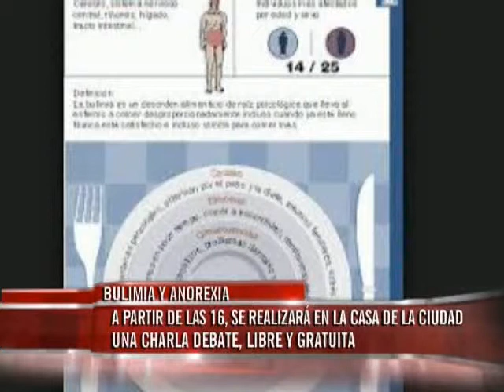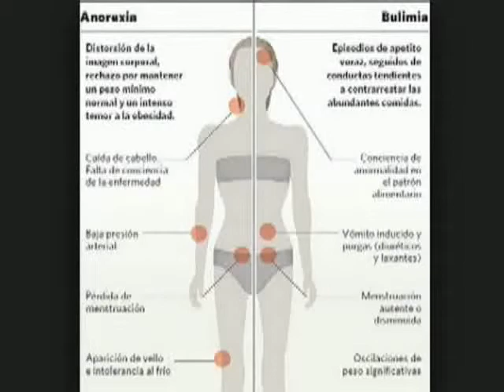Aluba invita a una charla informativa y preventiva sobre trastornos alimentarios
"El 15% de la población, padece o puede padecer, trastornos alimentarios. Cuando estamos informados, sabemos qué hacer y dónde concurrir", indicaron desde Aluba a Elonce TV.